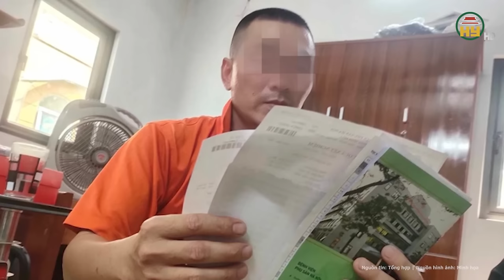Cực sốc với câu trả lời thản nhiên như không của nghi phạm xâm hại cháu gái sinh con ở tuổi 12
Tin tức 24h mới nhất | Cực sốc với câu trả lời thản nhiên như không của nghi phạm xâm hại cháu gái sinh con ở tuổi 12
Liên quan tới vụ cháu Đ.T.N.L 12 tuổi bị xâm hại và vừa sinh con, những người hàng xóm của gia đình cháu L vẫn chưa hết ngỡ ngàng, khi mà nghi vấn đang tập trung vào ông V, người đàn ông sống gần nhà cháu gái.
Địa chỉ: 164 Nguyễn Văn Linh, thành phố Hưng Yên, tỉnh Hưng Yên
Tiktok: Truyền hình Hưng Yên
Facebook: Đài Phát thanh và Truyền hình Hưng Yên
Zalo: Đài PTTH Hưng Yên